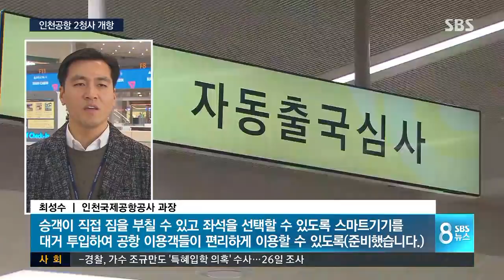미리 가본 인천공항 제2터미널…출국심사 1분이면 끝 / SBS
제2터미널에 도착하면 버스와 공항철도, KTX가 한 곳에 모이는 통합 교통센터를 먼저 만나게 됩니다. 이곳에 도착해 50m 정도 걸어 들어가면 바로 탑승 수속장입니다.